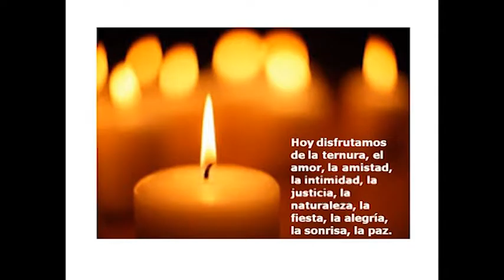P04 / 06/11/16 / 5/8 - Fieles difuntos